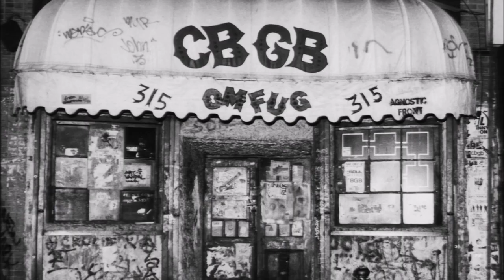Bowmore 10 Jahre Dark & Intense Whisky Verkostung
Dark & Intense? wirklich?

Ja manchmal fragt man sich schon, was die Beinamen bei Whiskyabfüllungen für einen Stellenwert haben. Bein Bowmore 10 Jahre Dark & Intense wohl keinen großen, außer evtl besserer Verkaufszahlen. Wenn man das ganze allerdings mal außer acht lässt, bekommt man einen schönen Islay Whisky mit sherryeinfluss für sehr kleines Geld.

Intro - Marching Orders: Dog eat Dog